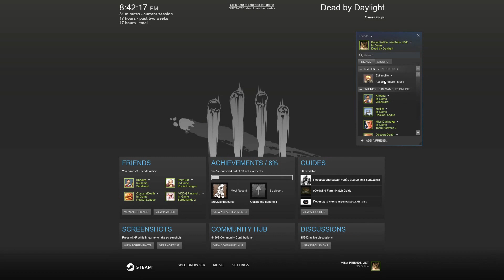(Bright Version) Dwight Fairfield w/BaconPotPie - Ep.8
GPU:   GeForce GTX 960
CPU:   AMD FX(tm)-8350 Eight-Core Processor
Memory:   20 GB RAM (19.9 GB usable)
Resolution:   1920x1080@60Hz
Driver version:   368.39
Operating system:   Microsoft Windows 10 Home